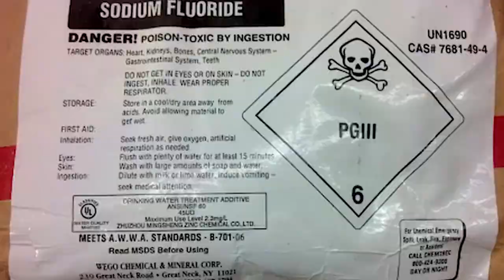Tammi Wallace #70 | CEO & Co-Founder of Houston LGBTQ Chamber of Commerce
Tammi (she|her) is a Co-Founder and the President & CEO of the Greater Houston LGBT Chamber of Commerce.  Her passion for economic inclusion focused on the LGBTQ+ Business Community has been a driving force in the Chamber's growth since the launch of the organization in 2016.

1. Purpose is nonprofit/educational.
2. The nature of the material used is highly creative.
3. The amount of the portion used in relation to copyright work is used in direct relation to the creative effect of the work.
4. The effect of the creative work is clearly educative, satirical, or parody-based in nature.